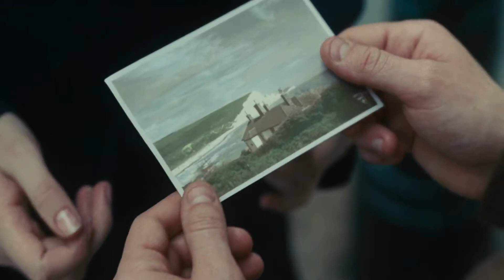Matt Bloyd - I'll Never Love Again (Atonement)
Atonement, 2007.